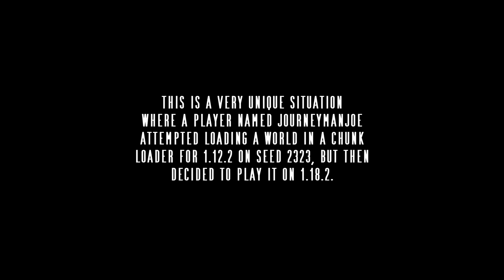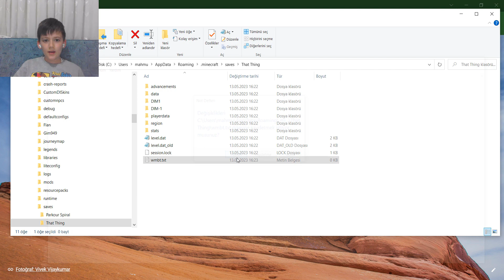THAT THİNG EFSANESİ GERÇEK Mİ!